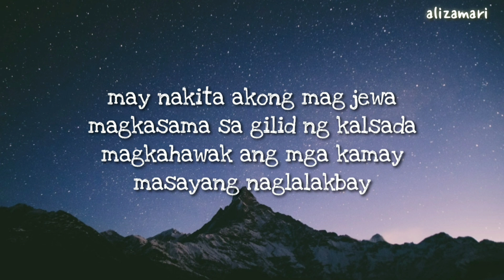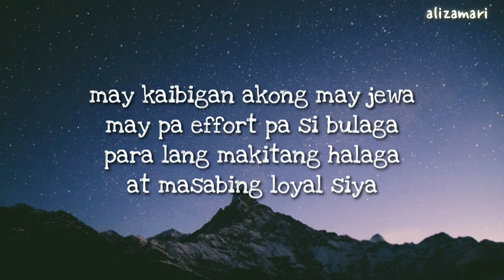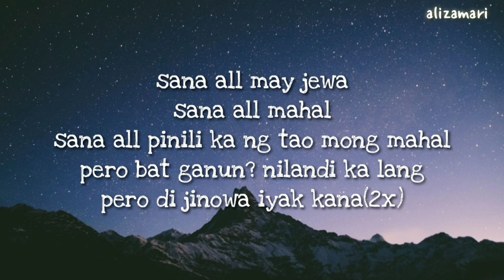Sana All - Sana All My Jewa (alizamari ) Cover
Sana all may mic wala ako non cp lang muna 😂